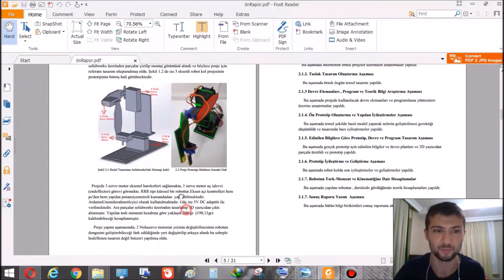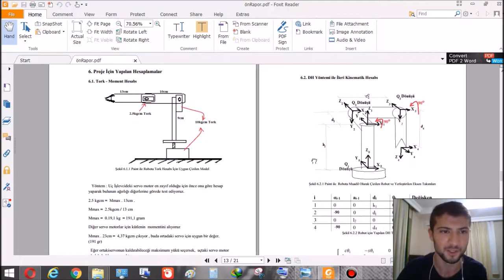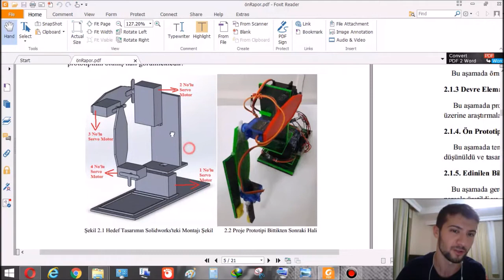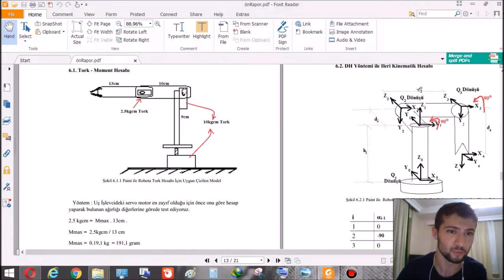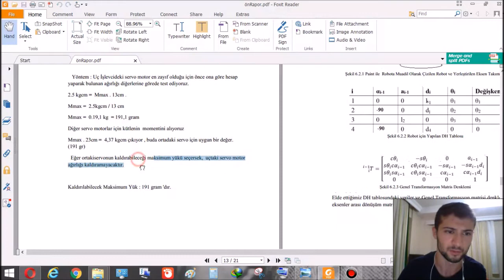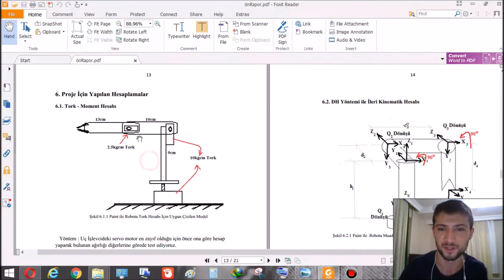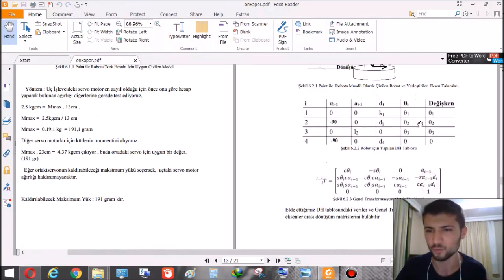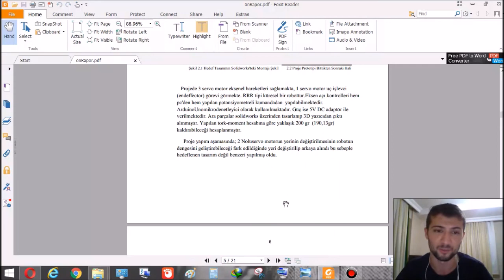Prototip Yapmak: 4-Hesaplamalar ve Analiz - Robot Kol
Merhabalar, Prototip üretimi üzerine olan seriyi bu video ile bitiriyorum, umarım faydalı olur. Toplam 4 ders yapıldı;
1.si Mekanik Tasarım (Solidworks) üzerine
2.si Elektronik Devre ve Arduino üzerine
3.sü Yazılım ve Programlama üzerine
4.sü Analiz ve Hesaplamalar üzerine olmak üzere şuan bitmiş durumda.
Sorularınız olursa sorabilirsiniz.